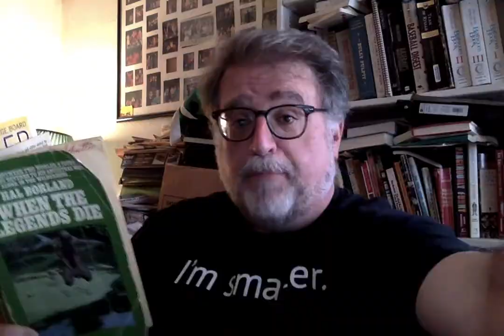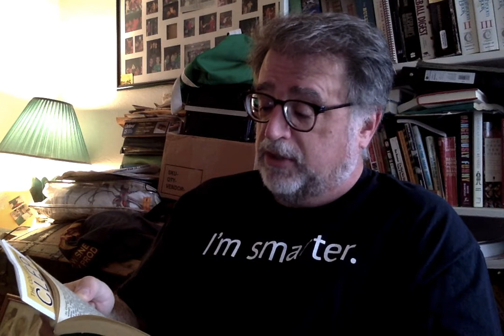WHEN THE LEGENDS DIE Chapters 33-34-35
Tom returns home to find that Meo is dead--so Tom begins to destroy everything that brings back memories of his past.  Meanwhile, Tom becomes a legend on the professional rodeo circuit because of his ruthless, tormenting style of riding, which is because he now tortures broncs the way he was tortured by the world--in the saddle is the only place he can be in control of his world.